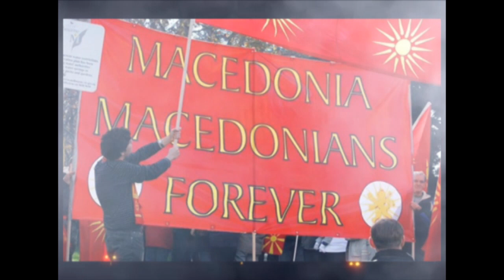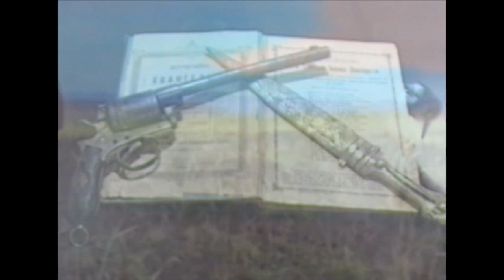Makedonec sum do Koska - "Македонец сум до коска"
"Macedonian to the Bone"

By Makedoncheto